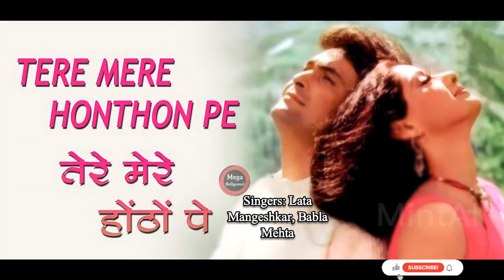Chandni | Sridevi - Rishi Kapoor | All Songs | Mega Bollywood चांदनी फिल्म के गाने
Chandni | Sridevi & Rishi Kapoor | All Songs - Audio Video Jukebox | Mega Bollywood